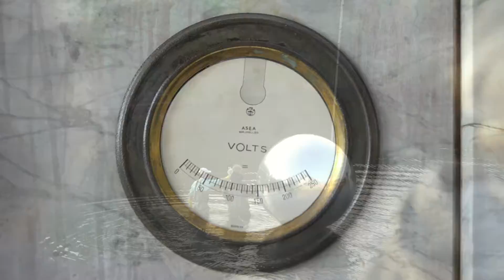Tetsuya Umeda - Composite: Variations / Kunstenfestivaldesarts 2017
The Japanese artist Tetsuya Umeda performed 'Composite: Variations' at the openingsweekend of Kunstenfestivaldesarts 2017.
With Composite Tetsuya Umeda shapes live an organic, fragile and moving sculpture. Honing the senses, summoning empathetic attention for the other person, he makes tangible a human microcosm in search of harmony.
It is a journey of visual and sensorial micro-happenings that brings together around thirty people from Brussels of different ages.
Using everyday objects and simple physical phenomena, often involving sound and light, he creates spatiotemporal devices that he deploys by making them enter into dialogue with their environment – architecture, the urban space, the movement of spectators…